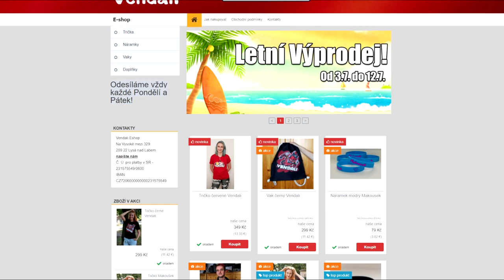ROZŠIŘUJU SI RESTAURACI!😱🔥 Roblox My Restaurant! #2